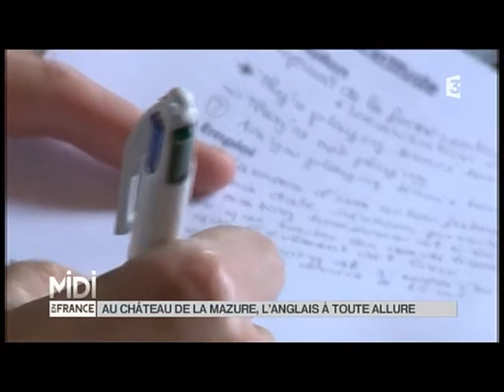immersion totale anglais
Reportage sur Langue & Nature au château de la Mazure pour l'émission Midi en France. L'art de trouver une activité pour faire vivre un château familial !